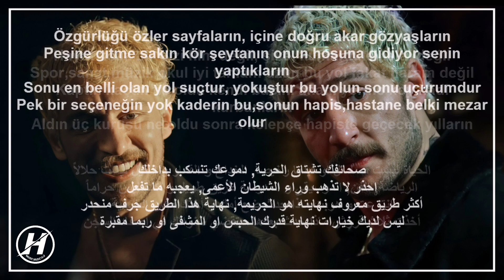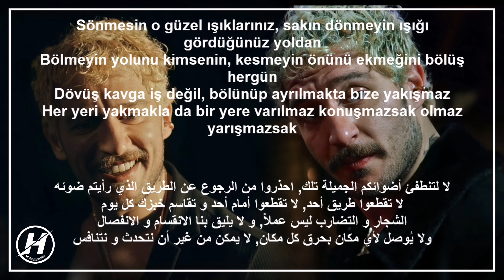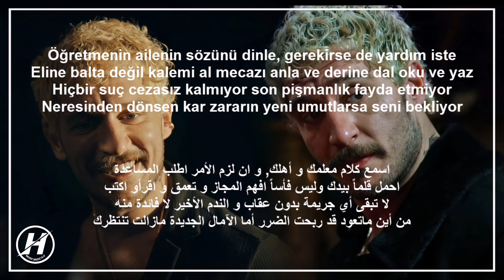اغنية راب تركي مترجم - اغنية ثلاث قروش مترجمة للعربية Ceza - Üç Kuruş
Üç Kuruş Dizi Müzikleri - Yolcu

 أقوى أغنية راب تركي هادفة مترجمة - Ceza sevgi işleyin

Üç Kuruş | Yolcu

موسيقى مسلسل ثلاث قروش - موسيقى الأنتقام || Üç Kuruş Dizi Müzikleri - Tanıtım Müziği

موسيقى مسلسل ثلاثة قروش - موسيقى الإعلان الترويجي الأول || Üç Kuruş Dizi Müzikleri - Tanıtım Müziği

Üç Kuruş Dizi Müzikleri - Tanıtım Müziği V2

İrfan - Üç Kuruş | Neşet Ertaş - Yolcu
İrfan - Neşet Ertaş - Yolcu - Üç Kuruş

İrfan - Yolcu مترجمة للعربية

Üç Kuruş  |  Neşet Ertaş - Yolcu

نشأت أرتاش - المسافر  أغنية رائعة من الفيلم التركي المميز : معجزة في الزنزانة رقم 7

  أغنية مسلسل ثلاثة قروش الحلقة الأولى مترجمة للعربية Yolcu
اغنية مسلسل ثلاثة قروش الحلقة 1 مترجمة اغنية القاتل عرفان مترجمة Yolcu

OYUNCULAR
Kartal: Uraz Kaygılaroğlu
Efe: Ekin Koç
İrfan: Diren Polatoğulları
Bahar: Nesrin Cavadzade
Leyla: Aslıhan Malbora
Neriman: Nursel Köse
Oktay: Civan Canova
Halit: Ercan Kesal
Ruşen: Mustafa Kırantepe
Şesu: Uğur Yıldıran
Şahin: Umutcan Ütebay
Halide: Damla Makar
Nesrin: Melissa Yıldırımer
Batu: Aytaç Uşun
Semiha: Süreyya Kilimci
Mesut: Cenk Kangöz
Konyalı: Alişan Uğur
Bülent: Burak Altay
Sahir: Muttalip Müjdeci
Peri: Asena Girişken
Hazal: Tuğçe Yolcu
Mirsad: Erkan Üçüncü
Neşe: Aylin Engör
Kamil: Volkan Kıran
Ahmet: Özkan Özipek
Seco: Ömer Çobanoğlu
Hüseyn: Ömer Civan Şit

Üç kuruş tanıtım,
Üç kuruş fragman,
Üç kuruş tanıtım müziği,
Üç kuruş 2 tanıtım,
Üç kuruş 1 bölüm de çalan müzikler,
Üç kuruş 1 bölüm Full İzle,
Üç kuruş oyuncuları,